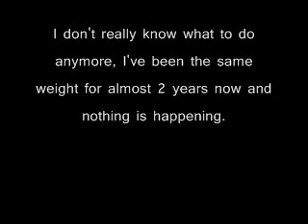Confession- Teen Weight Loss